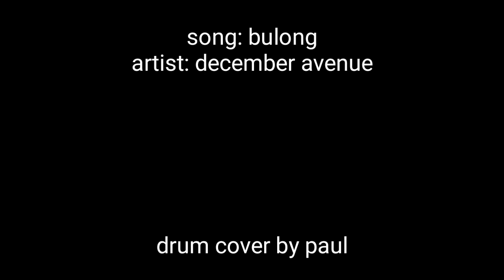Bulong - December Avenue - Drum Cover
Bulong by (December Avenue)

Video and Audio recorded via (SamSung Smartphone).

Drumkit: Tama Silverstar
Toms: 10" 12"
floor tom: 16"
snare: 14"
bass drum: 22"
Cymbals: Zildjian ZBT 14" 16" 18" 20"
kick: Tama Iron Cobra 200 single pedal